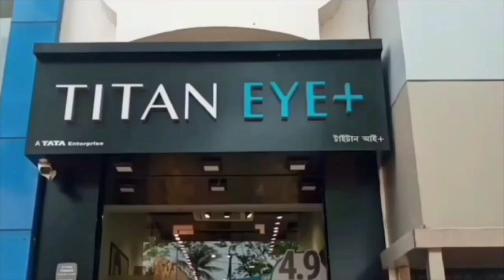ভোটের বাজারে অভিনব মিষ্টি - Fancy sweets in the poll market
ভোটের বাজারে অভিনব মিষ্টি
Fancy sweets in the poll market

চলছে লোকসভা নির্বাচন পর্ব। এখন অপেক্ষা ফলাফল প্রকাশের। আর তার আগেই রাজনৈতিক দৃষ্টিভঙ্গি থেকে মিষ্টি বানিয়ে তাক লাগিয়ে দিলেন অশোকনগরের মিষ্টান্ন ব্যবসায়ি কমল সাহা। ভোটের ফল প্রকাশের আগেই তাঁর দোকানে রাজনৈতিক দলের প্রতীক চিহ্নের মিষ্টি কিনতে লাইন দিচ্ছেন মিষ্টিভক্তরা।

Bangla News, Top News, Top Bangla News, Today News, Today, E Samakalin
Esamakalin, Bangla News live, e Samakalin